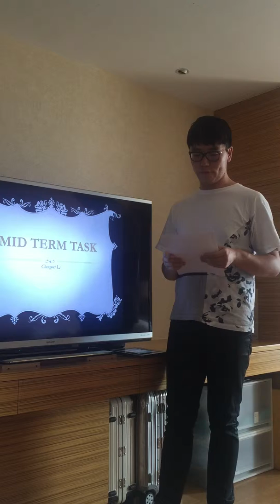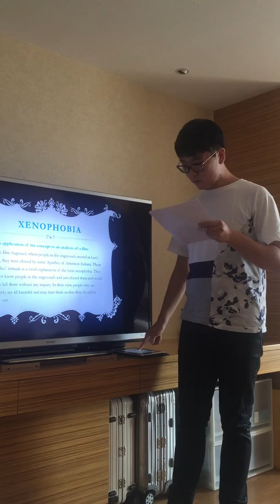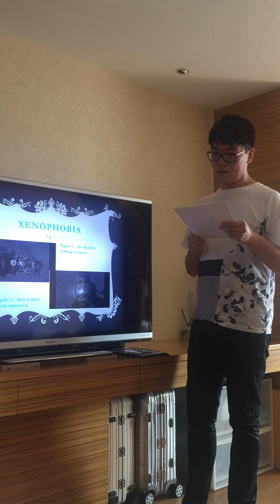Chengwei Li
Mid-term Speech